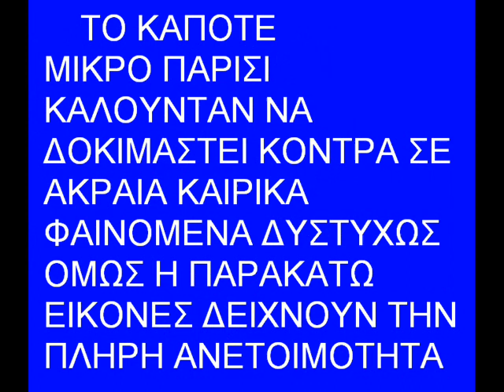ΠΛΗΜΜΥΡΑ ΣΤΡΑΤΩΝΙ 10/02/2010 .wmv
ΣΤΡΑΤΩΝΙ ΠΛΗΜΜΥΡΑ ΚΑΤΑΣΤΡΟΦΗ HALKIDIKI THESSALONIKI RIVER